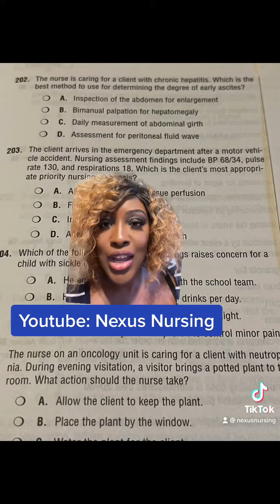Chronic Hepatitis 👩🏾‍⚕️📚🩺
Gift of appreciation welcome!